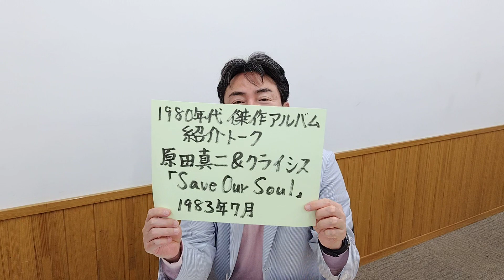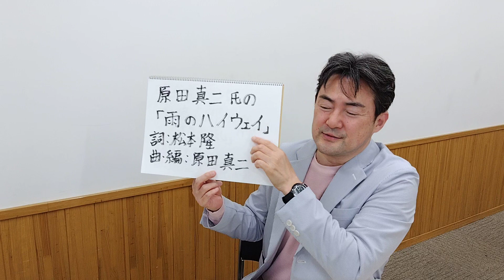原田真二氏の「雨のハイウェイ（アルバムの中の曲として）」（１９８０年代傑作アルバム紹介シリーズ３－⑨ B面の2曲目 原田真二＆クライシス「Save Our Soul」１９８３年 9曲目）をめぐって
2023年5月19日